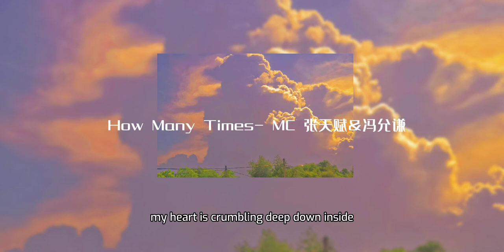How Many Times- MC 张天赋&冯允谦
How Many Times (反對無效 英文版) 「歌词」 - MC 張天賦 X 馮允謙 Jay Fung
MC: Been waiting by the phone to ring everyday
But you don’t really ever seem to call
I managed to push you away, away from me
Now I’m by myself, by myself here all alone

J: How many times, did I try but can’t move on
I fought a million times, but I still keep holdin’ on
My heart is crumblin’ deep down inside
But I still can’t seem to let you go oh…

MC: Everyday it seems like I’ve been losing my mind
The things I did to hurt you, wish that I could rewind
I feel the beat of my heart keeps moving too fast
Moving too fast yeah...
J: All the times you needed me I pushed you away
Was scared that you might pick up and just lead me astray
I need you, need you, back in my life
I’ll do it different this time with you
No I just can’t live without you...oooo...

MC: How many times did I try but can't move on
You fought a million times, til you couldn’t stand no more
J: I built a wall round’ my heart deep inside
Never let nobody ever come close

Together: Everyday it seems like I’ve been losing my mind
Together: All the times you needed me I pushed you away

J: I’m sorry that I couldn’t, give you all of me…
This broken heart, that hasn’t healed entirely… ohhh no...
MC: Now I’ll have, to live, life knowing, I let you slip away...

I feel like half of my heart is missing inside, sometimes I just wanna die
Together: If you give me one more chance I will make a change
I will do my best to love you all of my days
No I just can’t live without you